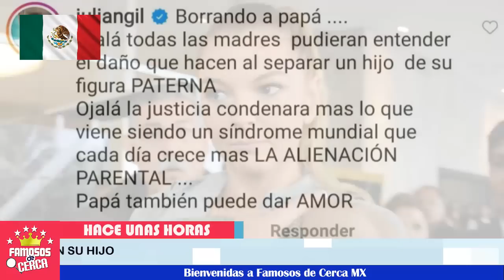📌🔥 ¡ Julián Gil 𝗘𝗻𝘃𝗶𝗮 𝗙𝗨𝗘𝗥𝗧𝗘 𝗜𝗡𝗗𝗜𝗥𝗘𝗖𝗧𝗔 a Marjorie de Sousa ! 🔥🔥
Julian Gil también quizo opinar de la triste situacion que vivio Xavier Ortiz y esto le deja ver a Marjorie de Sousa.

 BIENVENIDOS!!!